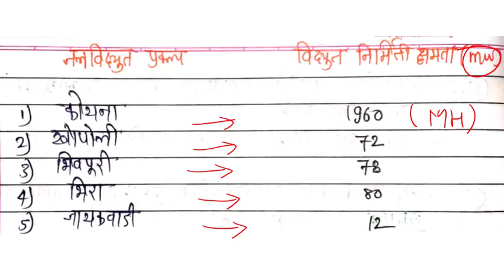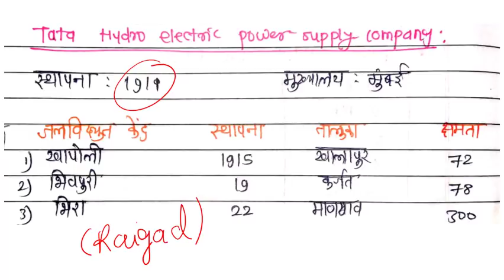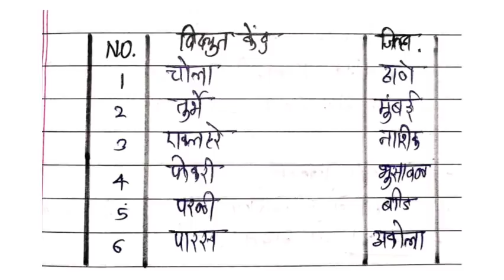Geography revision lecture | महाराष्ट्राचा भूगोल